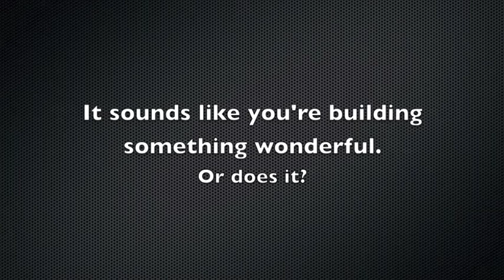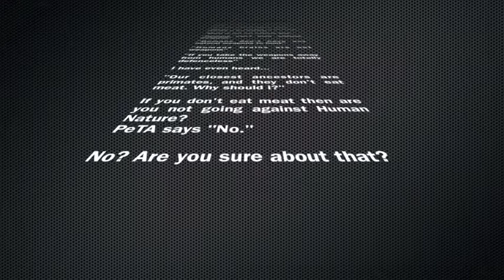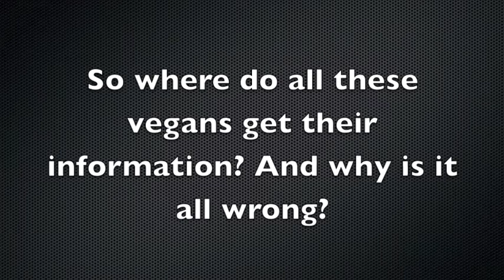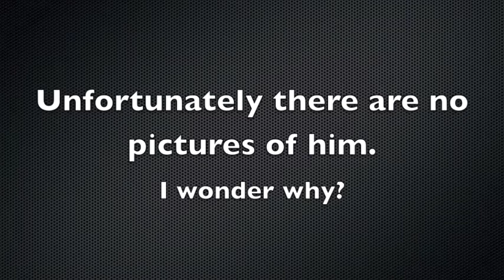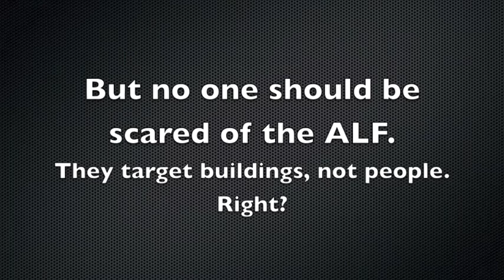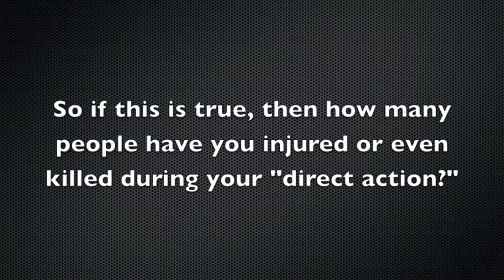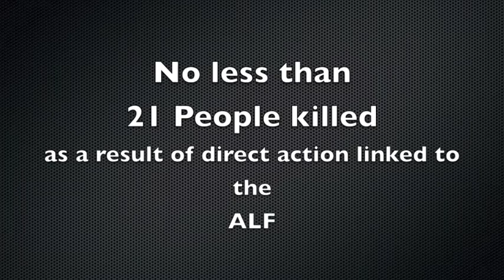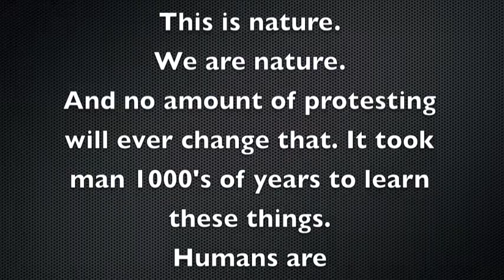PeTA and the ALF (WARNING GRAPHIC CONTENT)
Enjoy the first video of the new channel. Human: Born in Blood. JOIN THE FIGHT TO TAKE BACK YOUR RIGHTS IN EVERY CORNER OF THE GLOBE. This video is not just words and music on a screen although it looks like it in the begining. I hate videos that are all reading, doesnt keep me intrested. So ive got a bit of both.
This video is about the huge contradictions that PeTA and the ALF put out to the public to try and gain more ground for their cause. Unfortunatly there too many people that believe the lies and get suckered into the doctrine. These organizations work as a cult. Their views are VERY close to religion, yet if you notice that most of the closest people to their cause are Atheists. They are chosen for a reason.
All the writings in this video are based on fact, facts that i have taken months to research so nothing and nobody is misrepresented.
Yes there are PeTA hired Internet bullbaiters out there that are bent on creating irrational arguments, there are many of them. So please be carefull who you comment to. I have now been locked in one argument with one bullbaiter for nearly two months now, and although its difficult to keep replying to nonsensical arguments, I do because im not the type of person to give up, AT ALL.
Enjoy the first video of my new channel "Human Born in Blood"
Hope you enjoy watching as i did in making.
Good and bad comments are all welcome, if you have any information you think i should have added or you think i missed, leave advise in the comments or send me a message so i can add it into the next vid.
Be Good.